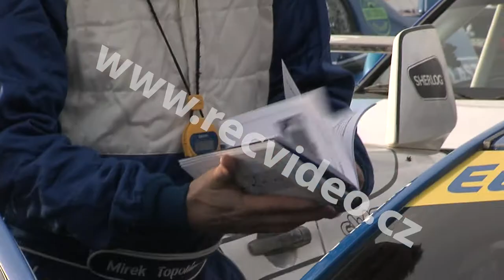ČR - Praha - sport - rallye - pražský rallyesprint - Mirek Topolánek